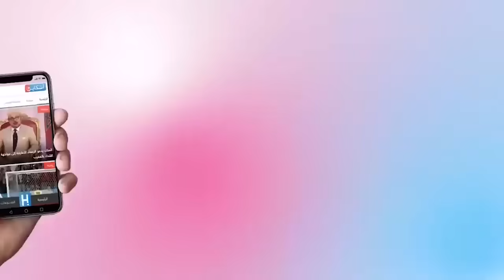شاهد كيف ذبح مجرم صديقه بسلا والشعب يطالب بإعدامه